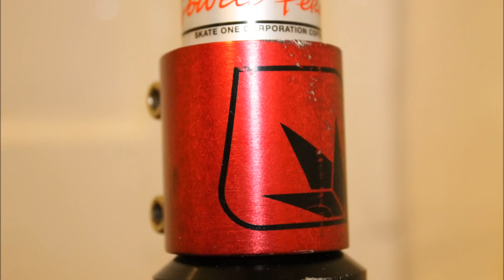Jeremie Lapuz Scooter check + clips